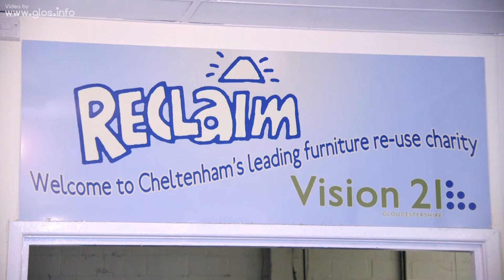Vision 21 - Reclaim Cheltenham - Furniture Collection, Sales & Delivery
Vision 21 runs this sustainable project using volunteers, Reclaim collects donated furniture, sells and delivers it at prices to suit all pockets.